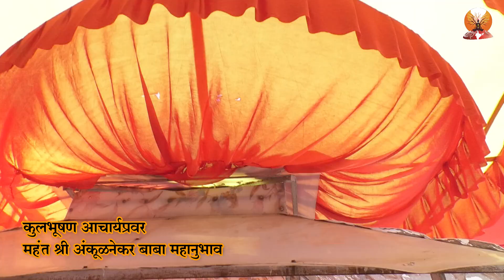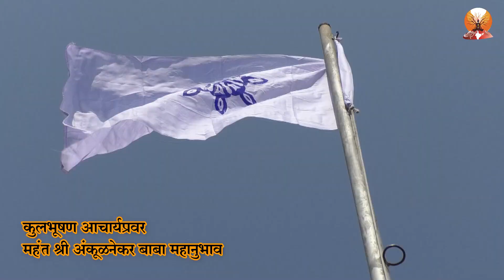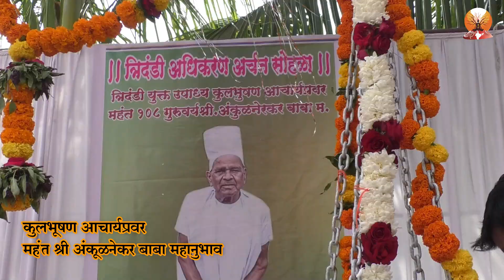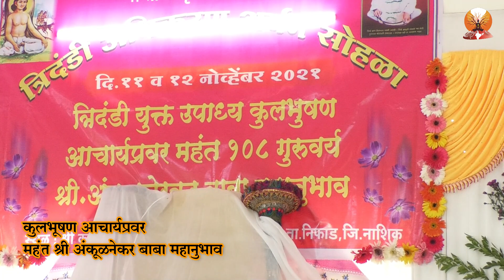श्री गुरुजींचा पालखी सोहळा भाग - २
अब तक के विभिन्न सत्र देखिये -